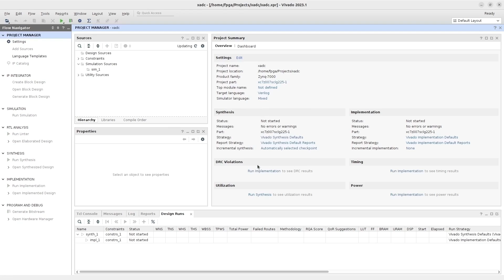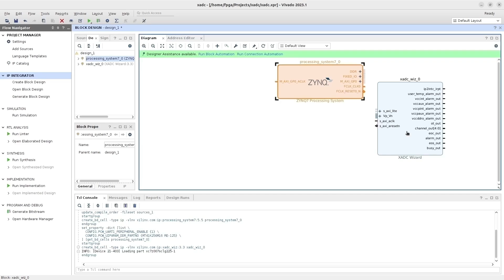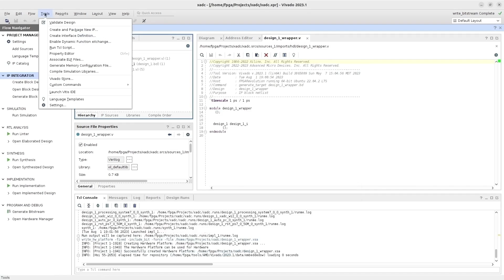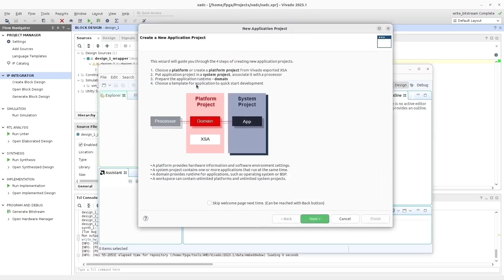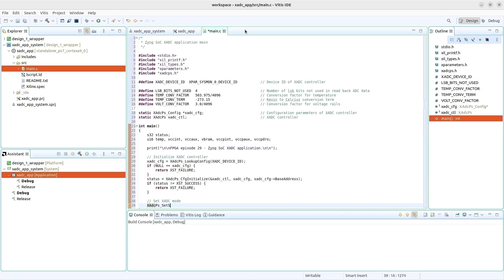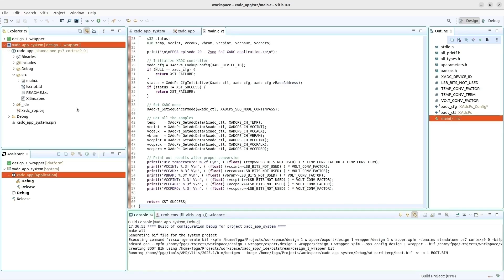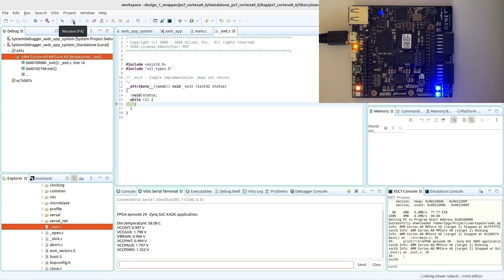FPGA 29 - Zynq SoC FPGA XADC application measures on-chip power supply voltages and die temperature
In this episode we're going to build a complete Zynq SoC FPGA application utilizing the integrated XADC to measure on-chip power supply voltages and die temperature. These are some of key important parameters whose stability need to be constantly monitored and well-controlled to ensure continuous reliable operation throughout the lifetime of a system.
The application is validated on the MiniZed board.

FPGA 20 - Build complete Zynq SoC FPGA application for PYNQ-Z1 with software control of AXI GPIO LEDs